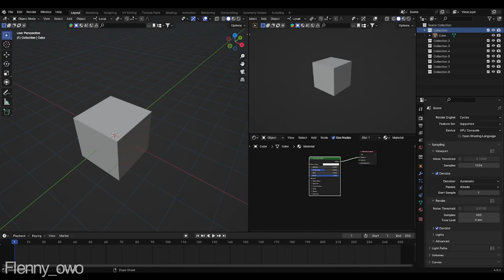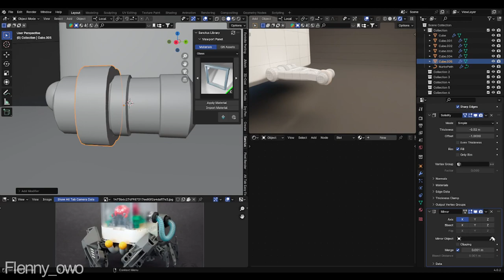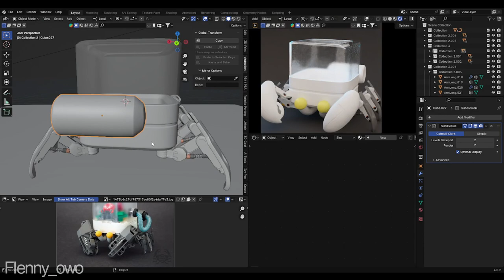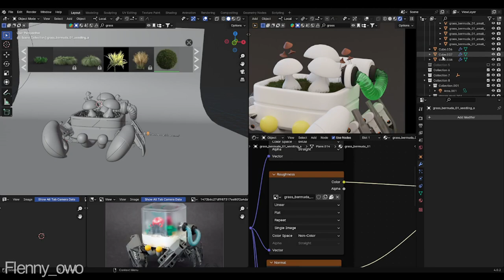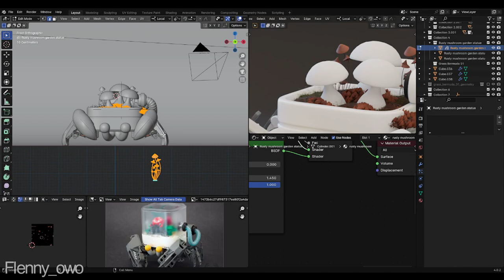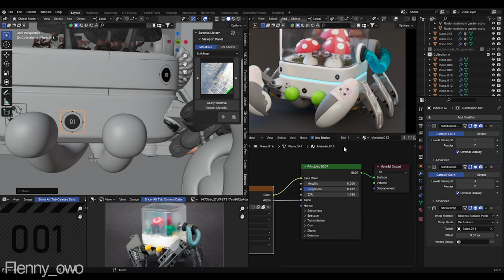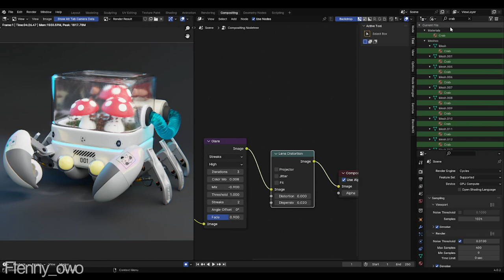(Speed Modeling) (BLENDER-sci-fi) Crab-Bot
Esta echo en unas 2 horas

El sexo esta sobre valorado

Mi discord: the_fleddy_owo